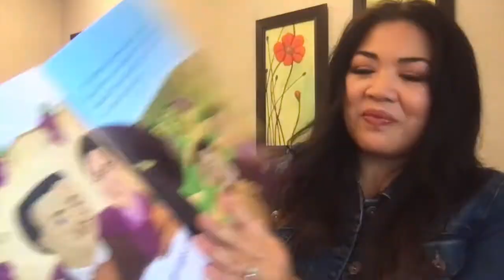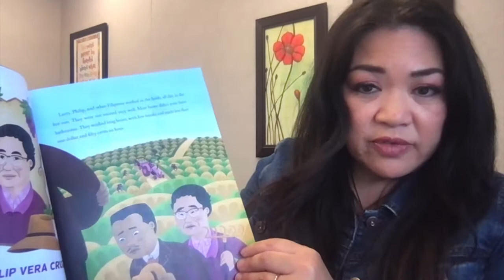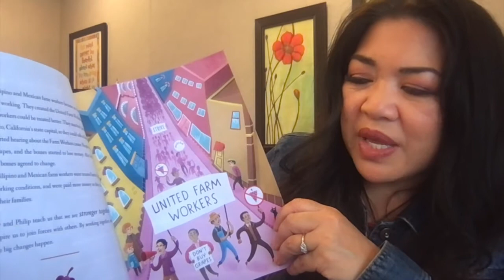Larry Itliong and Philip Vera Cruz - Asian Americans Who Inspire Us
May is Asian Pacific American Heritage Month.  Enjoy these short read alouds from the book Asian Americans Who Inspires Us by Analiza Quiroz Wolf and Michael Franco.